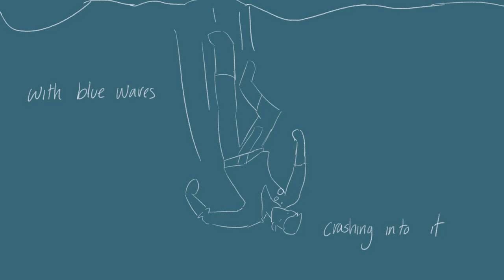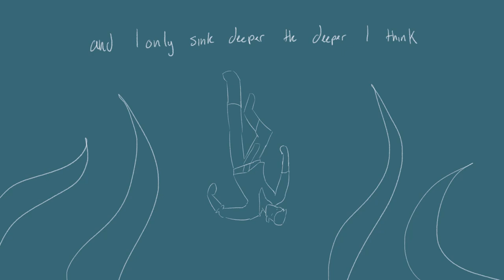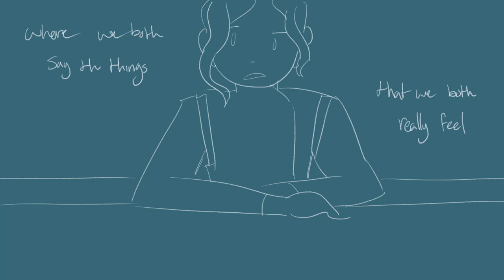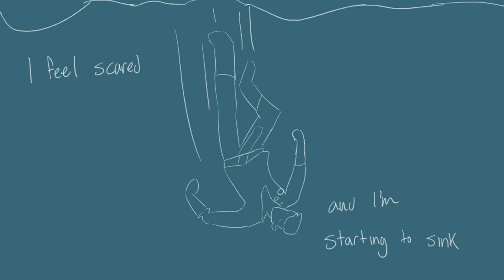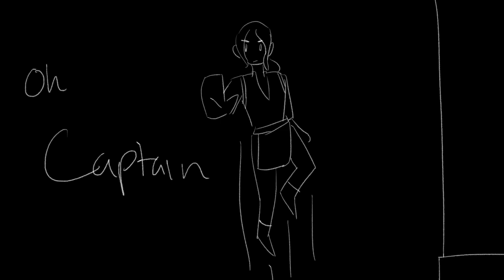Ship In A Bottle [critical role amv]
back with more critical role amvs! spoilers for C2E98: Dark Waters !!

again, listening through kimabutch's playlist, and this hit me really hard after the end of the last episode, and it's so perfect that I kind of had to do this.

song is ship in a bottle by Steffan Argus

i'm @malaismere on tumblr and ffwydriad basically everywhere else
if you feel like it 💕